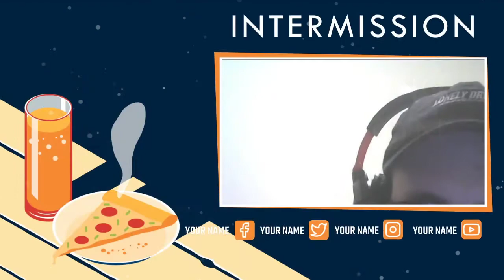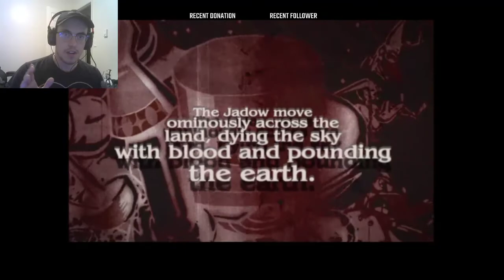Viewtiful Joe Episode 0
Viewtiful Joe Stream! This is "Episode 0" because the save file got corrupted and I had to restart. Enjoy!